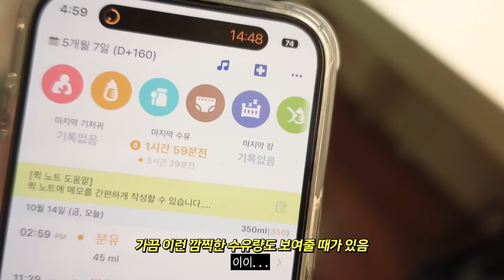육아 브이로그 l 이유식을 준비하는 5개월 아기! 시판 이유식 준비물, 트립트랩, 브레짜 out의 사연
안녕하세요 우엉입니다!
한참 이유식 고민을 하던 때의 영상이에요
고민고민 해서 수유량을 평균으로 끌어올렸는데
또 새로운 도전이 시작되네요🥲
나름 유우명한 아이템들로만 장만한 이유식 준비물을 필수템만 소개해드리고
분유존도 깔끔하게 재정리를 했습니다
이앓이를 맞이해 잠투정도 매우매우 늘어서 영상 속 제 몰골이 말이 아닙니다 ㅎㅎ
(이앓이 캔디도 소용이 없더라고용)
4개월 원더윅스가 끝나지 않았는데 이앓이로 이어지더라고요?!
ㅎㅎㅎ 이번 영상도 분량 조절 실패로..(자꾸 왜이러뮤ㅠㅠ)
다음 영상으로 바로 이어지니까요,
즐겁게 봐주시고 다음 영상에서 또 건강하고 행복하게 만나용☺️

📍아기침대 - 쁘띠라뺑 도모M
📍강아지 애착인형 - 젤리캣
📍매트, 베이비룸 세트 - 꿈비 리코코 세트
📍휴대용 분유통 - 모윰
📍입고 있는 노브라 맨투맨 - 바닷가마을 (단순선물)
📍역류방지쿠션 - 제이앤제나
📍한글공부병풍 - 같이자람 (단순선물)
📍방풍커버 - 마니또
📍거즈 속싸개 (담요로 사용) - 루루조
📍사계절 담요 - 도노도노
📍아기유산균 - 닥터로하스 연세베이비 드롭유산균 (광고진행)
📍두상교정 베개 - 몽슈슈 (광고진행)
📍그림 그릴 때 쓴 조명 - 파파스탠드
📍손목 치발기 - 메디토이
📍베이비캠 - 헤이홈
📍워터매트 - 말랑하니 (단순선물)

✏️Camera Sony zv-1, iPhone 14pro